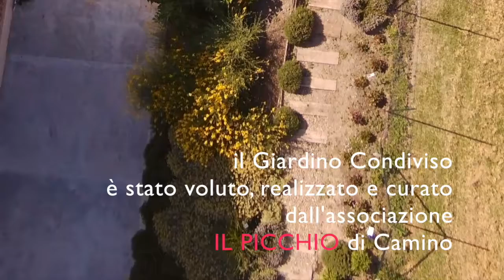Il Giardino Condiviso di Camino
Presentazione del Giardino Condiviso di Camino, segnalazione del Premio "La Città per il Verde" 2016